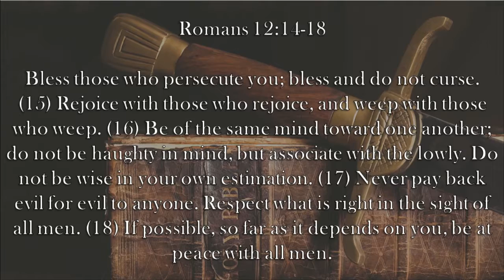Chaplain's Report- Peace With All Men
Paul instructs us on how to deal with our fellow man in Romans 12:14-18 and commands us to strive for peace.